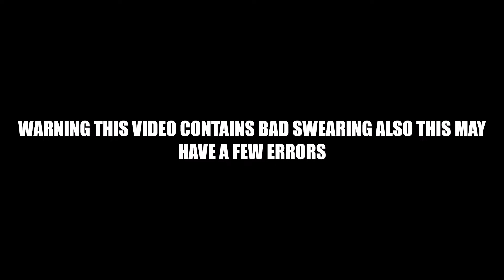(YTP) Pet Squad Crisp F#£3kers (15+) (Unfinished)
Taken from Pet Squad Episode 1 Crime Crackers
Before MediaHallway was terminated in October 2022 i did this YTP of Pet Squad i took a while because of an error in the episode beacause i almost forgot about it i decided to upload it hope you enjoy